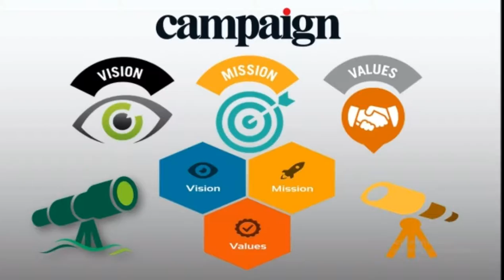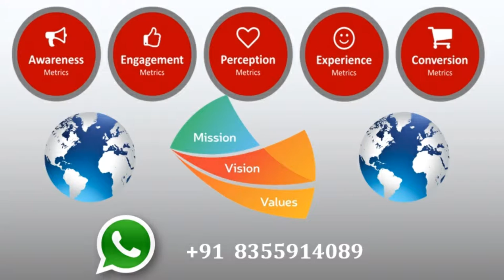Best Marketing Branding Promotion Platform Video Film Digital Social GenerationNext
Our USP

1. COST EFFECTIVENESS

2. BUDGET | ECONOMY MODULES

3. DISCOUNTED CORPORATE CART

1. Organisational Design

2. Organisational Structuring | Re-Structuring

3. Organisational Development

Our USP

1. COST EFFECTIVENESS

2. BUDGET | ECONOMY MODULES

3. DISCOUNTED CORPORATE CART

1. Organisational Design

2. Organisational Structuring | Re-Structuring

3. Organisational Development

Thanks & Regards
SoaringEagle5